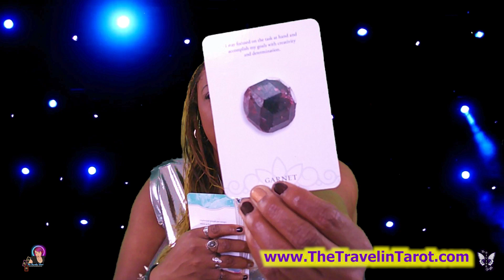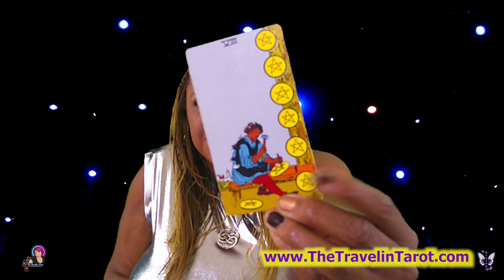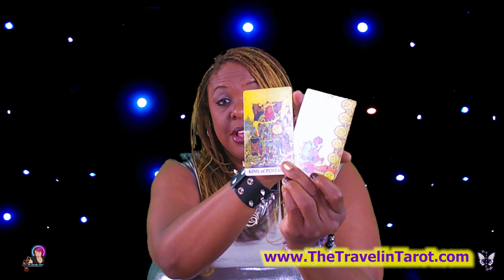Daily Focus 111 Tarot Reading – 🎁Stay Present & Focused!🔍DailyTarot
Personalized Video Readings -

1-1-1 Readings  - 1-Card/1-Question/ $1
20- Minute Video Reading - $25
45- Munite Video Reading - $55

Welcome to 'The Daily Focus', where your journey to daily clarity and focus begins.

If you found this video, take this as guidance from my team to yours as to where best to place your focus today. This quick and insightful tarot card reading is designed to help you hone your focus and confidently navigate your day. Perfect for those busy moments when you need immediate guidance and direction.

What to Expect:

Quick Tarot Card Reading: Get clear, concise insights in just a few minutes.

Daily Focus: Learn what to concentrate on today to maximize productivity and positive outcomes.

Practical Insights: Discover actionable steps to enhance your day and align with your goals.

Benefits of a Daily Tarot Reading:

Enhanced Clarity: Gain a better understanding of your priorities and challenges.

Increased Productivity: Focus on what truly matters and maximize your time.

Emotional Balance: Receive supportive messages to help you stay grounded and positive.

Spiritual Alignment: Connect with your higher self and the universe’s guidance for a harmonious day.

 Embrace the wisdom of the tarot and make every day count!